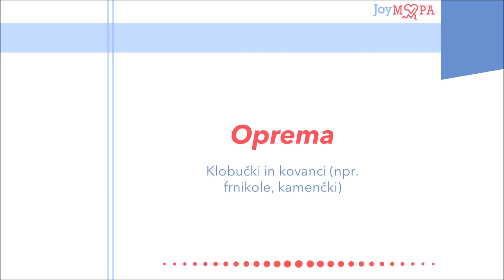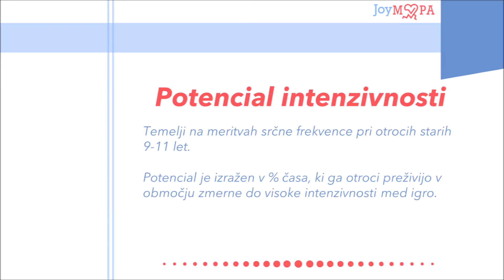Hudo dobre igre: Najdi denar! (tek)